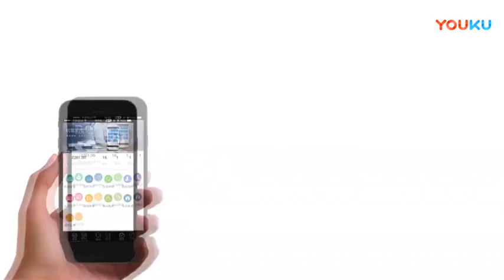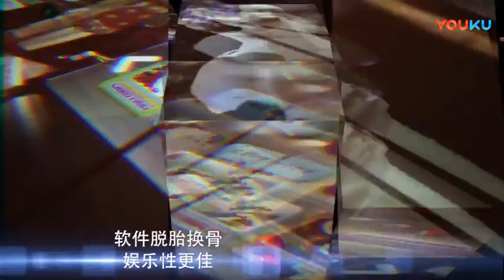Wang Dashuang VS Wang Peng - China Qualifiers - 2018 World Chinese 8 Ball Masters Grand Final